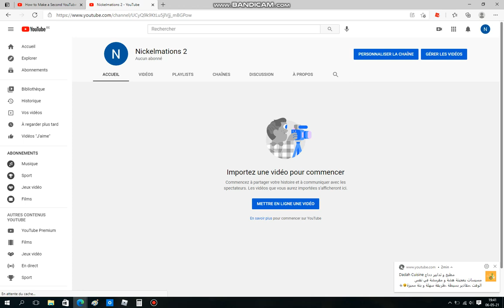Join My Second Account On The Comment!